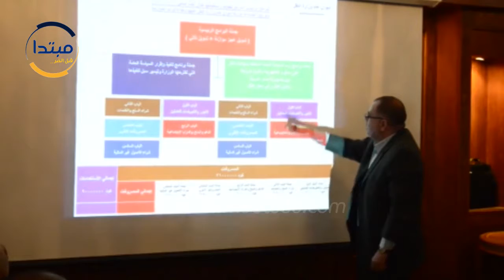«التعليم العالى» توضح تجربة موازنتها الجديدة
عقدت وزارة التعليم العالى، ظهر اليوم الثلاثاء، اجتماعًا مع ممثلى قطاعات وزارة النقل، لاستعراض تجربتها فى تحويل موازنة ديوان عام الوزارة من بنود موازية إلى نظام "برامج وأداء".